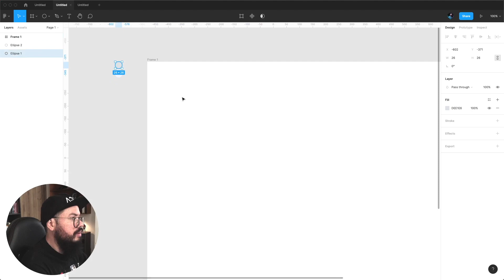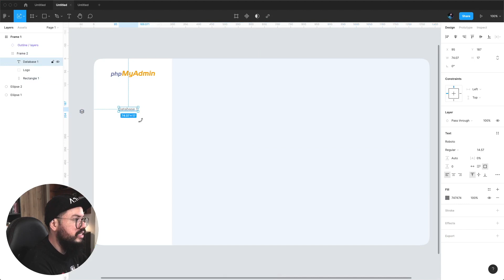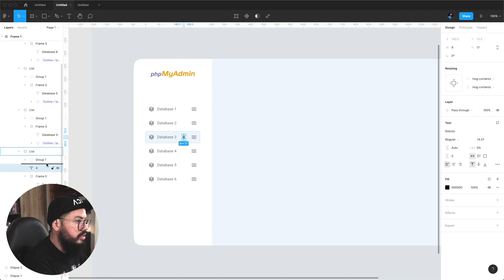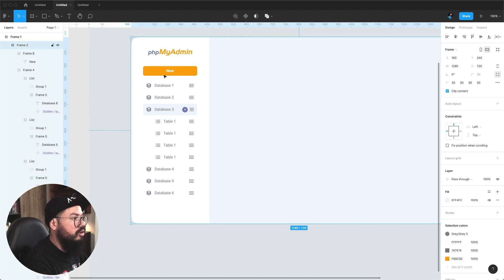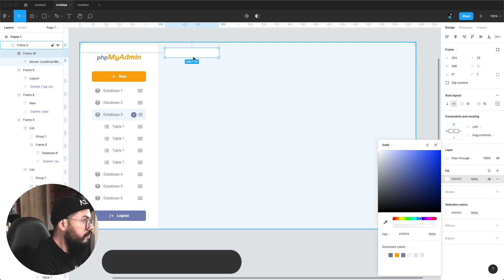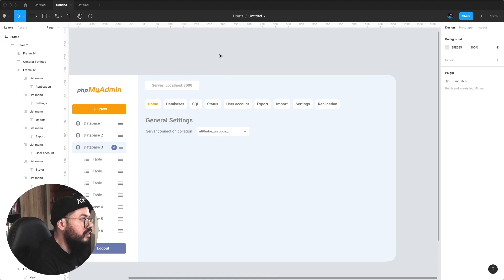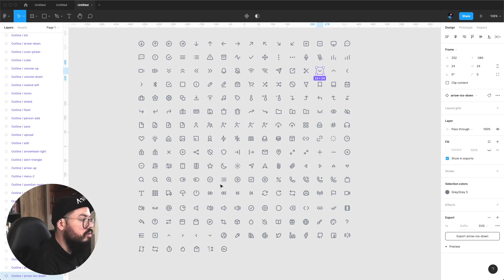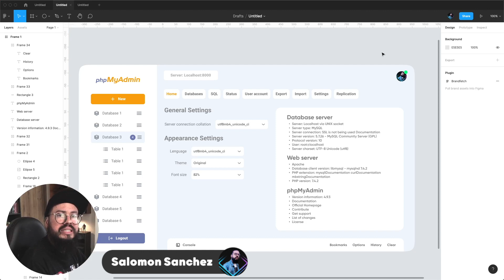Rediseño UI phpMyAdmin 🔥 ¿Por qué no lo actualizan? - Aprende Diseño UI/UX en Figma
Es un honor aportar toda mi experiencia profesional a la comunidad UX/UI Design en español, comenta y comparte tu experiencia y cuéntanos que tipo de contenidos les gustaría más a menudo en el canal. ¡Sí tiene mucho apoyo este video! haremos más contenidos así. Los queremos!!!